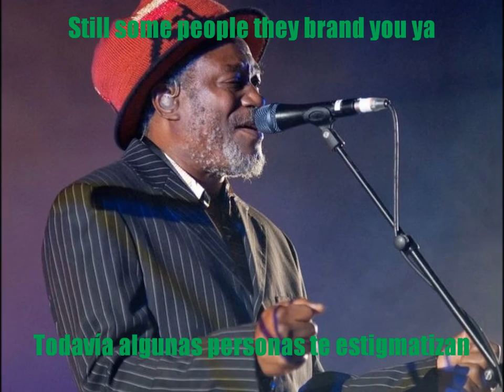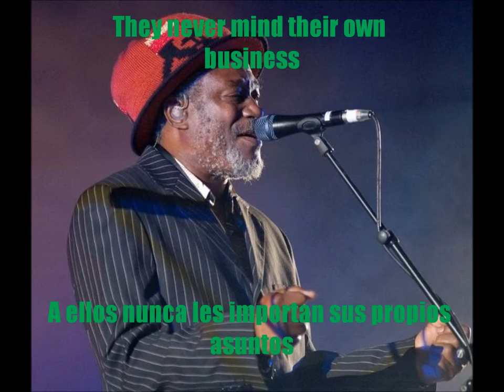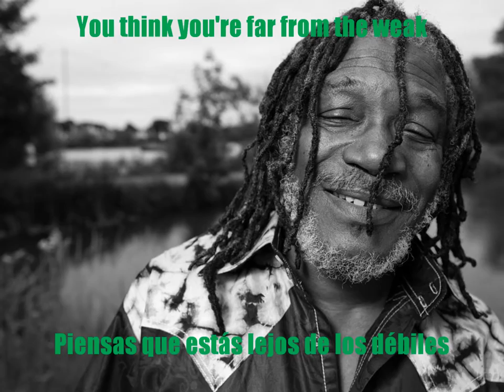Massive Attack - Spying Glass (Subtitulado en Español/Subtitled in English)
so if it needs to be removed, I will remove it.
"Spying Glass (featuring Horace Andy)" Is the Fifth track from their 1994 Album: Protection
"Spying Glass (con Horace Andy)" es el quinto tema de su álbum de 1994 llamado: Protection